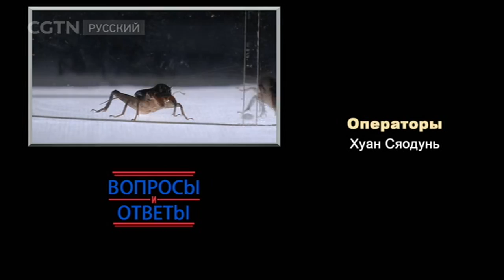Как проходят бои сверчков и каковы их исторические корни？ [Age0+]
Вопросы и ответы 06/08/2017 Как проходят бои сверчков и каковы их исторические корни？

«Вопросы и Ответы» - Создание CCTV-русский программы «Вопросы и Ответы» было обусловлено растущим интересом иностранцев к культуре, истории, законодательству, образованию, географии, экономики и другим сферам Китая. Получая информацию из разных, зачастую недостоверных источников, вы можете сложить неправильное впечатление о Китае, поэтому мы решили исправить эту ситуацию! Обязательное условие программы заключается в том, что вопросы задаются нашими телезрителями, а не нами – создателями программы.  В форме развёрнутого видеосюжета мы отвечаем на любые вопросы о Китае!